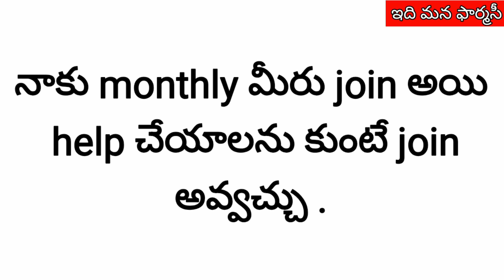join button added to my Yt channel | idi mana pharmacy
added JOIN button to support me join it's 29 rupees a month you can cancel anytime